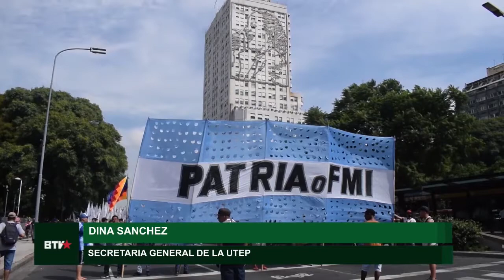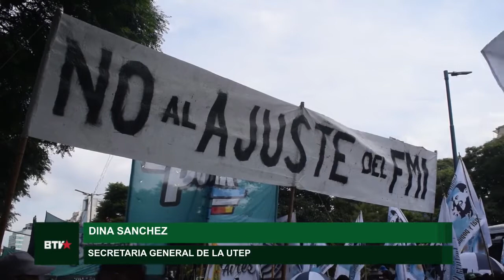La UTEP denuncia demoras en la entrega de alimentos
La Unión de Trabajadores y Trabajadoras de la Economía Popular (UTEP) se concentró frente a la Administración Nacional de Medicamentos, Alimentos y Tecnología Médica (ANMAT), para reclamar asistencia alimentaria para los comedores comunitarios.

Los movimientos sociales exigen la entrega de alimentos por parte del Ministerio de Desarrollo Social de la Nación. "En un contexto como el que estamos viviendo, con la constante especulación sobre los alimentos no podes incumplir un acuerdo que existe hace mucho tiempo. Nosotros hoy cuando entramos a la reunión fuimos muy claros: esto no puede pasar más", explicó Dina Sánchez, Secretaria General de la UTEP y referente del Frente Popular Darío Santillán.